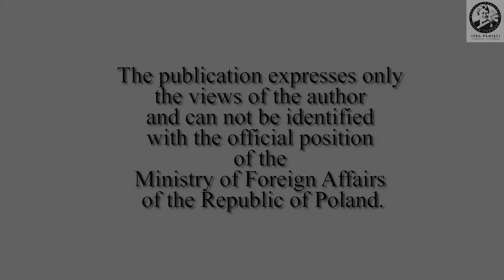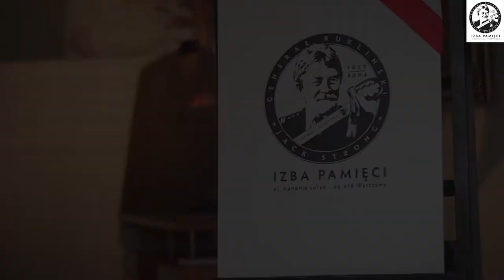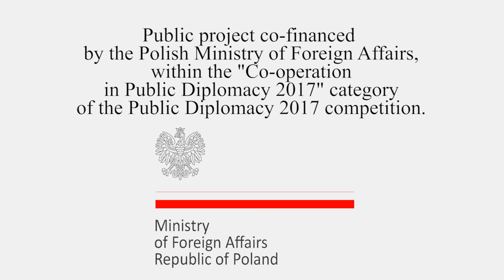General Kuklinski Museum - Episode " Polish after 1945"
Episode " Polish after 1945"
Lecturer - prof. Jan Żaryn

Public ​project co-financed by the Polish Ministry of Foreign Affairs,
within the​ ​"Co-operation in Public Diplomacy 2017"​ category
​of the Public Diplomacy 2017 ​competition.
The publication expresses only the views of the author
and can not be identified with the official position of
the Ministry of Foreign Affairs of the Republic of Poland.